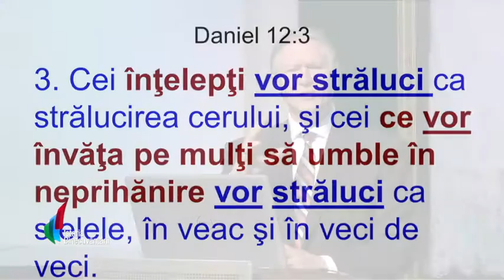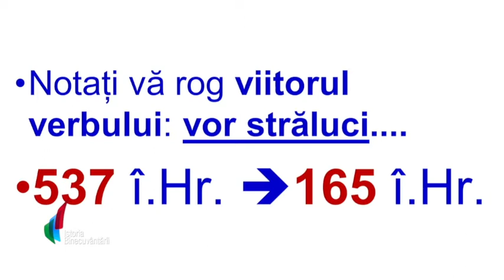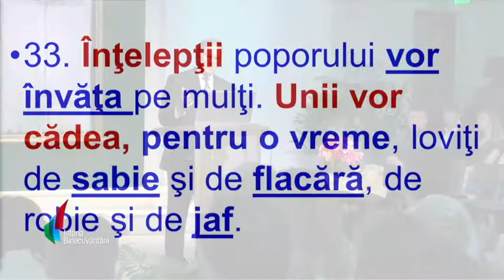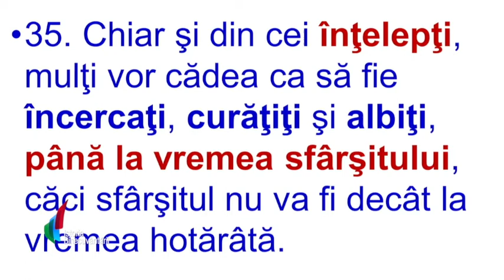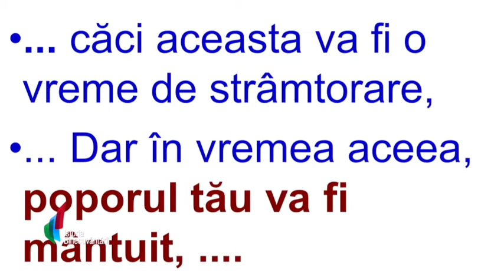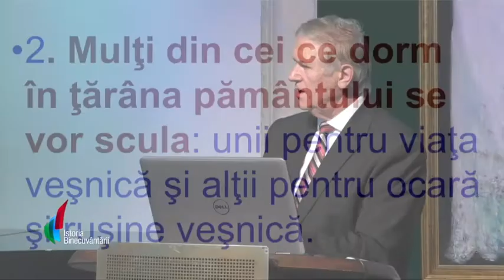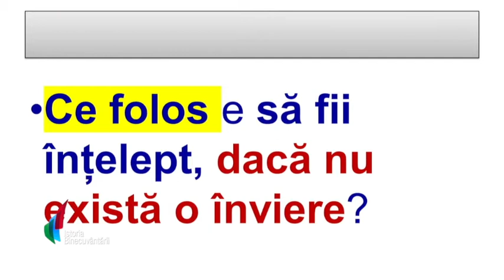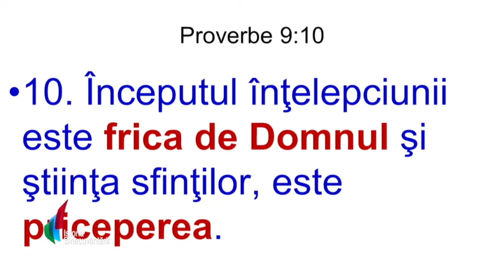16 - Daniel 12 - Alege calea intelepciunii - Beniamin Faragau